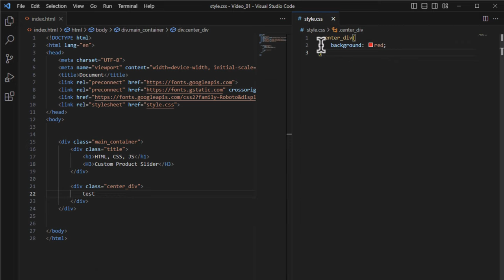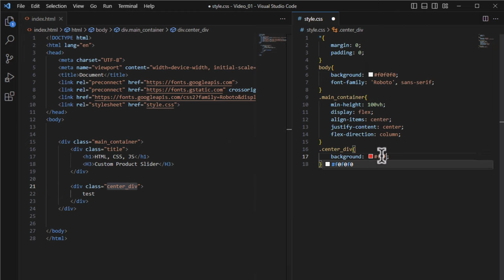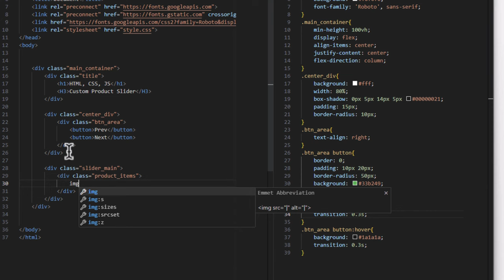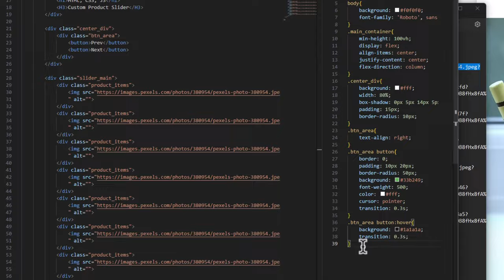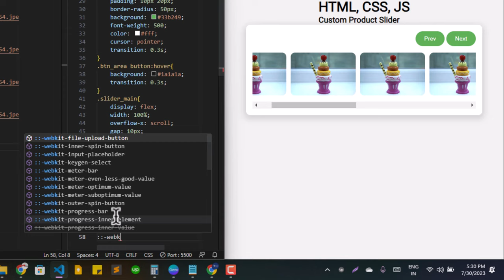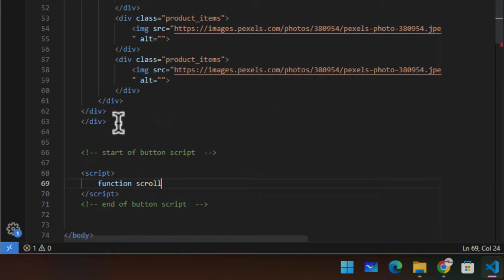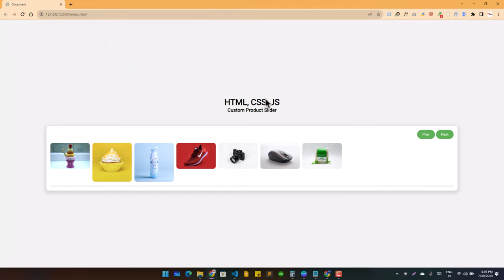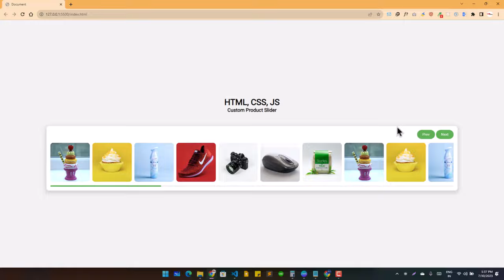Custom eCommerce Product Slider HTML, CSS, and JS With Responsive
If you want to source code then comment in the box